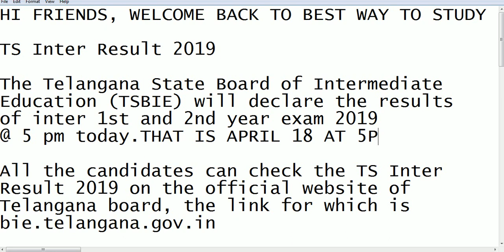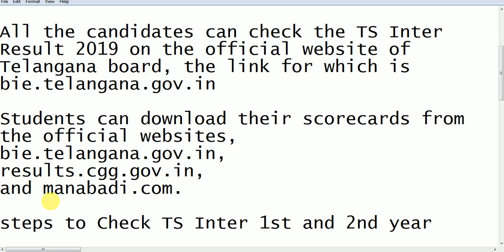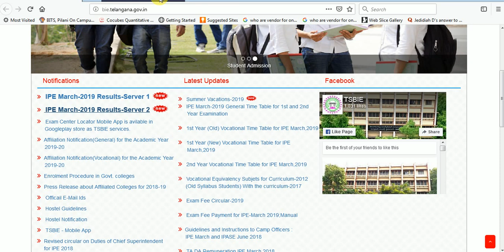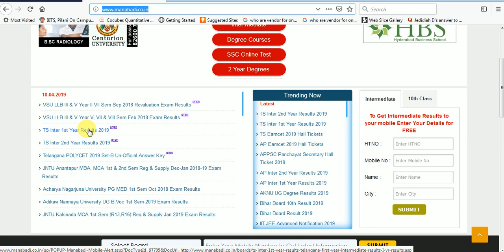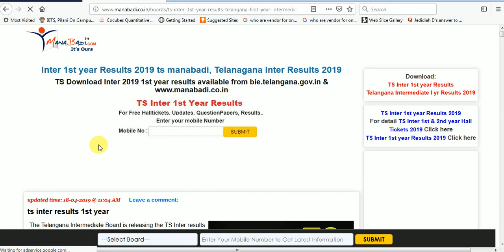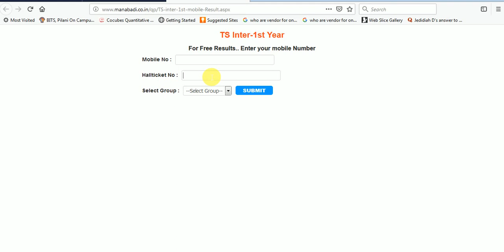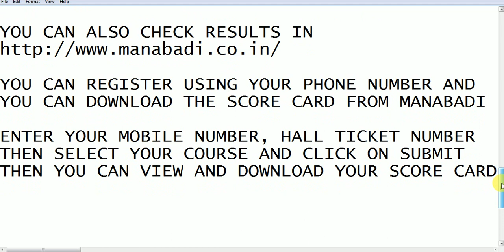TS INTERMEDIATE 2019 RESULTS ARE RELEASING TODAY || CHECK TS-INTER RESULTS IN TWO MINUTES